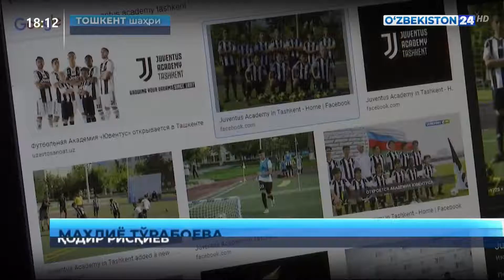Факт 24 | Ёш тадбиркор талабаларни иш билан таъминлаяпти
Факт 24 | Ёш тадбиркор талабаларни иш билан таъминлаяпти. Ўзбекистонлик болалар Италиядаги чемпионатда иштирок этишади